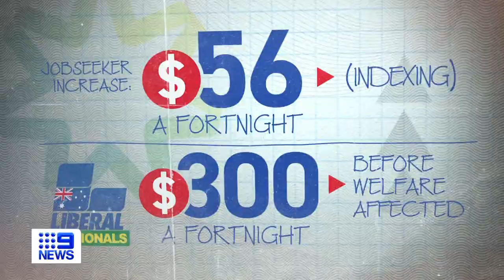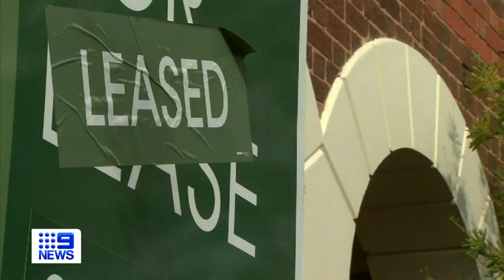Albanese government has votes to pass bill to increase welfare payments | 9 News Australia